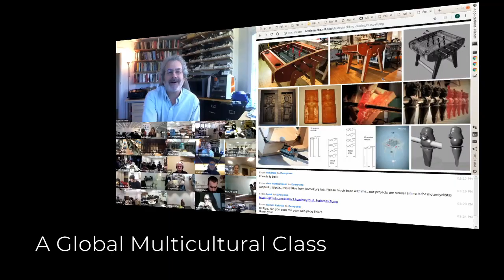Get Inspired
Want to know what Fab Academy is about? Check this out!